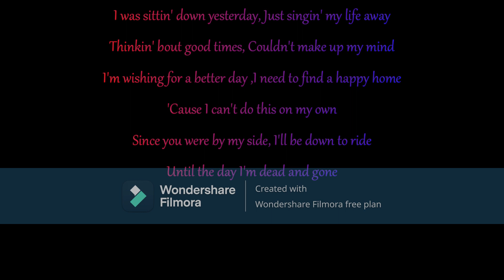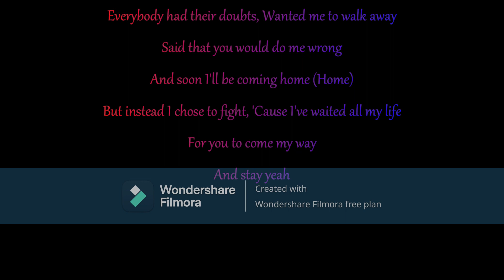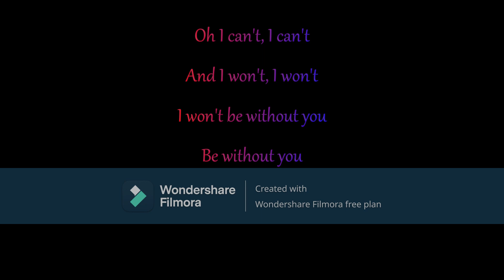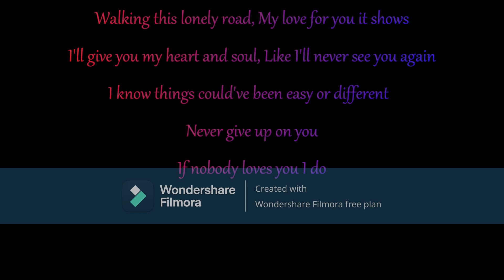Jacquees Ft Vedo - I Do (lyrics)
Create Music Group, Inc.; Create Music Publishing, NirvanaDigitalPublishing, and 6 Music Rights Societies